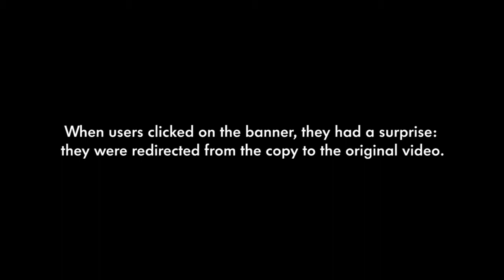VW -- The Original Click -- Case Study